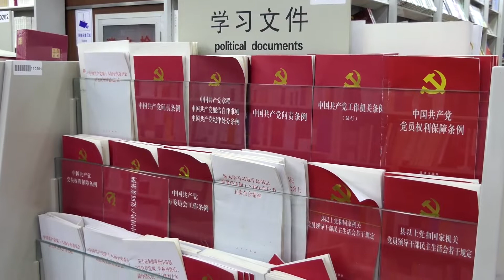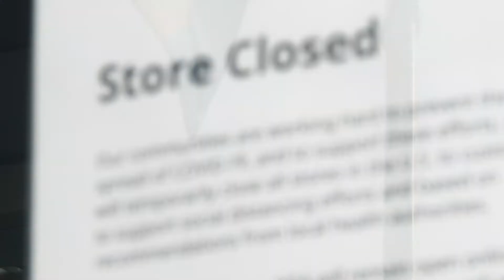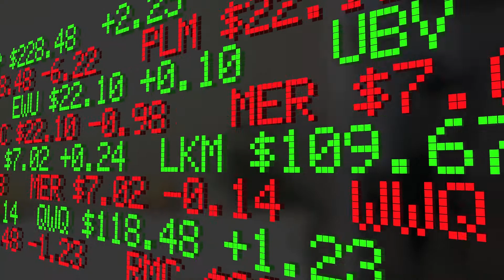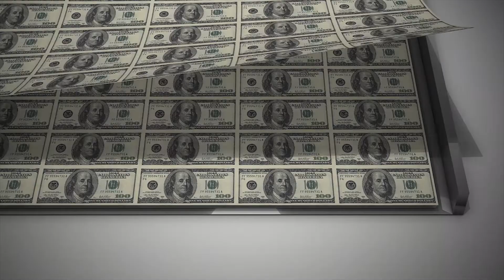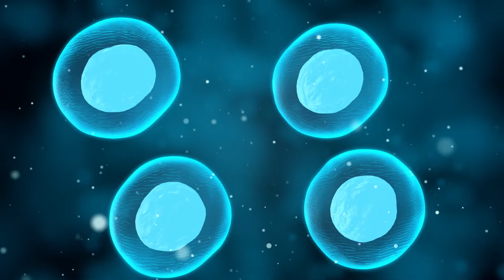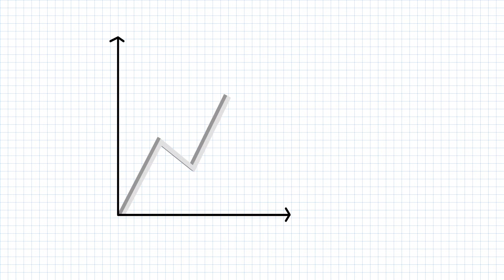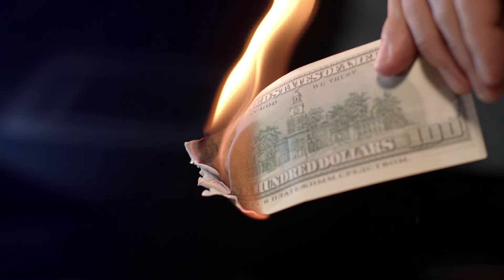The Cure Is Worse Than The Disease.....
Is Cure Is Worse Than The Disease.

Unless you’ve been living under a rock for the past few months, you know what this little darling is….in fact, it’s the thing that has turned the world upside down and has been reaping havoc all over the world. Since the epidemic started in Wuhan China near the end of 2019, it has spread death and mayhem to every corner of the globe.
The world has responded with varying degrees of mitigation, with varying degrees of success. In the US, as in most regions of the world, we adopted the method of mitigation originated by Communist China, a totalitarian, dictatorship that routinely subjugates its people. Accordingly, we adopted a strategy of totally locking down our people, forcing them into isolation, whether they were sick or not, and completely shutting down the economy. The shutting down of the economy has caused an economic downturn magnitude of which has not seen since the Great Depression of the 1930’s.
Most populated locations in the US have suffered the same fate in the past month. Federal, State and Local governments all jumped on the band wagon and instituted very draconian methods to reduce the spread of the virus with the stated goal of “protecting public health”.
While these methods such as forcing people to stay in their home, closing all non-essential businesses, restricting travel, and enforcing social distancing, have served to slow the virus and flatten the curve so to speak, it has exacted untold misery on the populous by completely crushing the economy. It causes one to ask the question….was the cure worse than the disease?
Instead of a targeted approach that would require standard quarantining of sick people and protections to the most vulnerable in the population, as well as social distancing, the government has taken the blunt object of total shutdown and bludgeoned the economy into complete submission.
The effect on business, large and small has been catastrophic. Businesses in lodging, travel, manufacturing, restaurants, real estate, and many other industries across the board have been affected. And it’s not just small businesses that have been dramatically affected. The airlines companies have been devastated. It looks like both the major airlines and Boeing will require bailouts from the government. In fact, every major industry has been affected and is requesting a government bailout. So let me ask you, is the government going to bail-out the entire economy to compensate for what it did?
As of the making of this video, over 22MM people have applied for unemployment in the US. These numbers on a percentage basis rival the Great Depression, and in fact Goldman Sachs estimated that unemployment may reach as high as 30% before this is all over. Further, Ray Dalio, Founder and Co-Chief Investment Officer of Bridgewater Associates, the world’ largest and most successful hedge fund, described the current situation as similar to the 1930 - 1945 period of the Great Depression. Both of these predictions from credible sources are sobering to say the least!

The Federal Government in it’s typical ham-handed fashion, responded to the crisis, by injecting over $2 Trillion into the economy all with borrowed money immediately increasing the federal deficit from an estimated $1 Trillion before the crisis,  to an estimated $3 Trillion with a mere swipe of the pen.

It’s the least the government could do after completely destroying the economy with its shotgun approach to solving the problem.

(CORRECTION: The Federal Reserve predicted over 30% unemployment in the 2nd quarter of 2020 (worse), not Goldman Sachs as was stated in the video). Although they GS may have too, I can't confirm it.